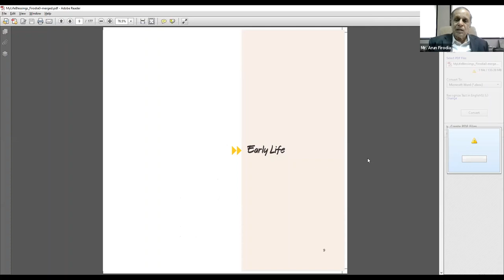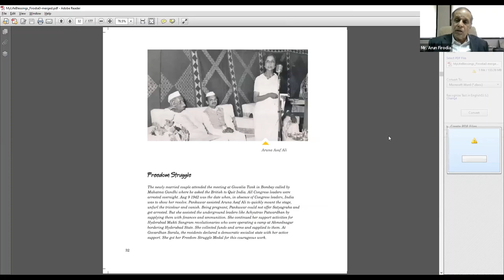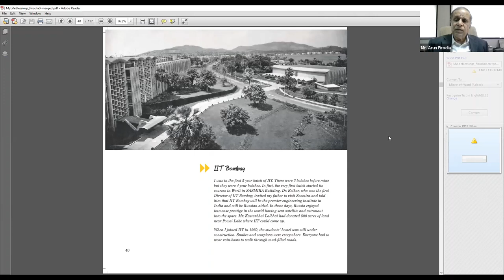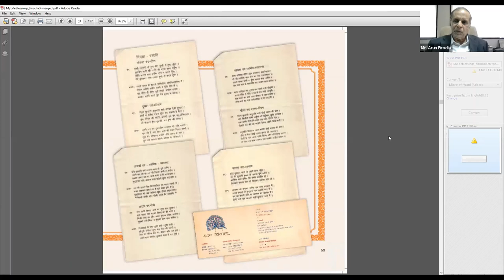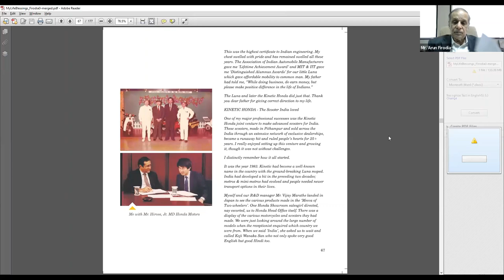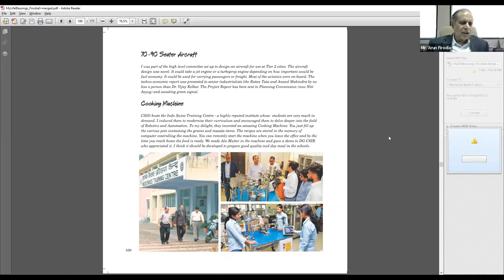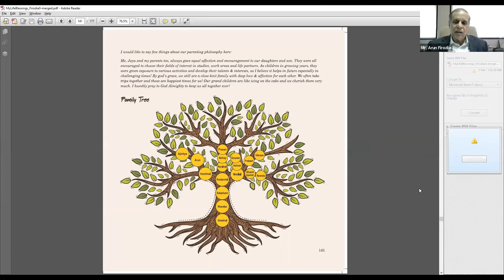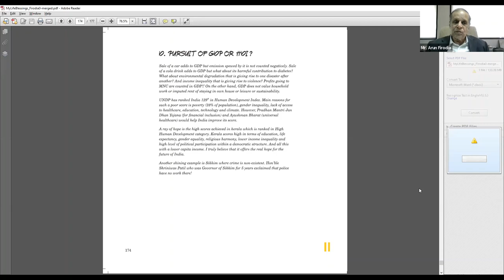Book Launch: My Life’s Blessings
By Mr. Arun Firodia
Chairman, Kinetic Group and
Trustee, PIC

Mr. Ravi PanditChairman & Co-founder,
KPIT Technologies Ltd andTrustee, PIC

Dr. R A Mashelkar, FRS
President, PIC